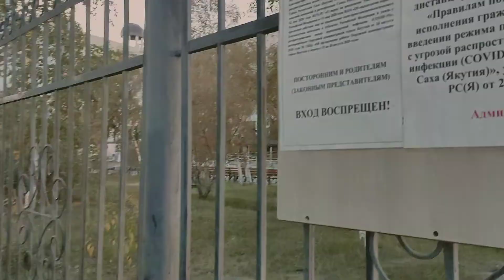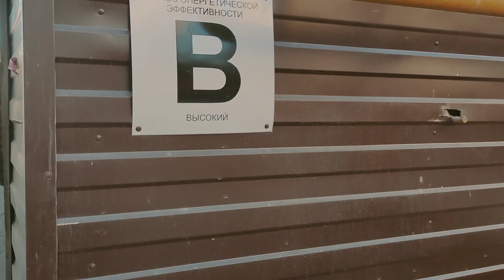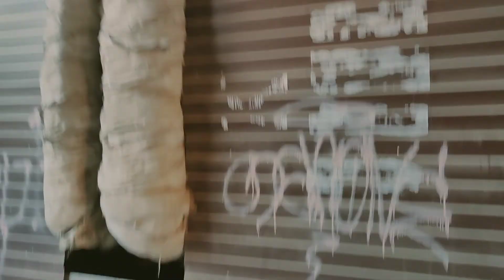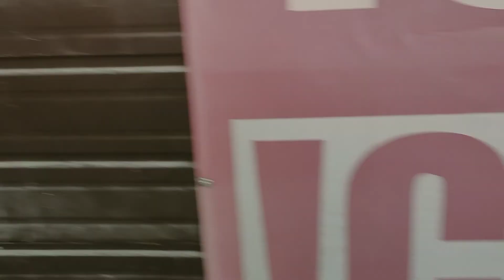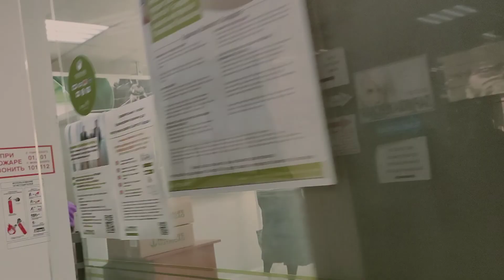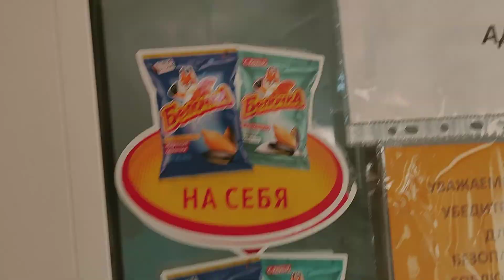Бабье Лето в Якутске. ул.Горького, Тургенева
бабьелето якутск Вот и тепло наступило. 9 сентября 2021 года.